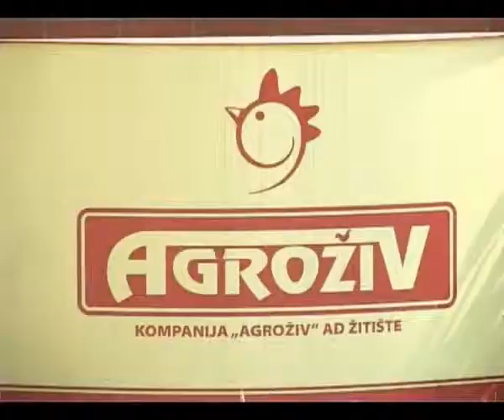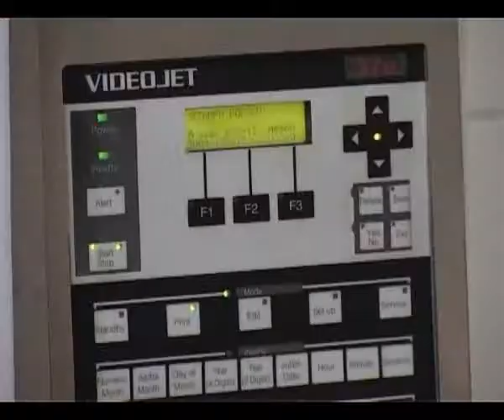Agroživ -- Radnici ne primaju platu mesecima